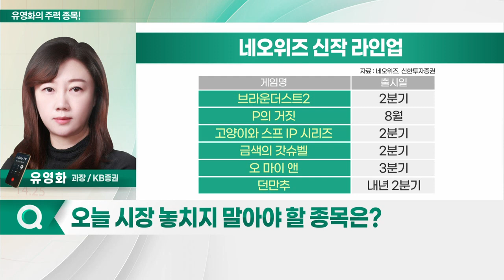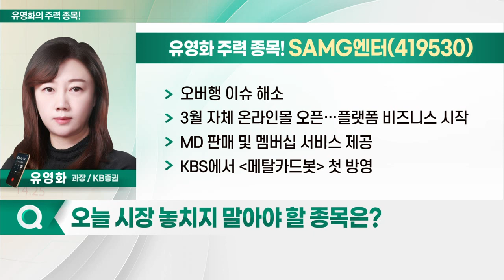네오위즈, SAMG엔터, 한화시스템, HDS엔진_유영화의 주력 종목 (20230405)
1. 한화시스템(272210)
2. 네오위즈(095660)
3. SAMG엔터(419530)
4. HSD엔진(082740)

- 최고 기대 신작 'P의 거짓' 개발 마무리
- 올해 8월 출시 확정
- 역대 최고 수준의 신작 모멘텀
- 'P의 거짓' 확장팩 및 IP 활용 신작 출시 가능성
- 올해 2분기 신작 다수 출시 계획
- 내년 던만추 IP 활용한 신작 출시 준비
- 컨센서스 기준 12배 수준의 매력적 밸류에이션

- 오버행 이슈 해소
- 3월 자체 온라인몰 오픈… 플랫폼 비즈니스 시작
- MD 판매 및 멤버십 서비스 제공
- KBS에서 '메탈카드봇' 첫 방영
- 日 지상파 TV서 '캐치! 티니핑' 방영 시작
- 中 합작사 통해 현지 직유통 착수
: 영업마진 15% 수준의 큰 폭 개선 기대
- 올해 영업익 217억원 예상… 흑자 전환 전망